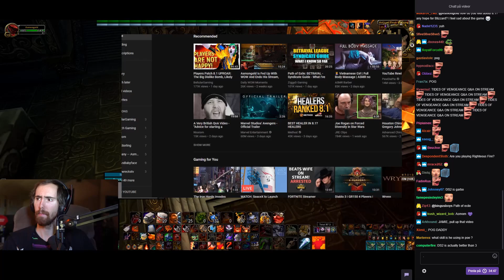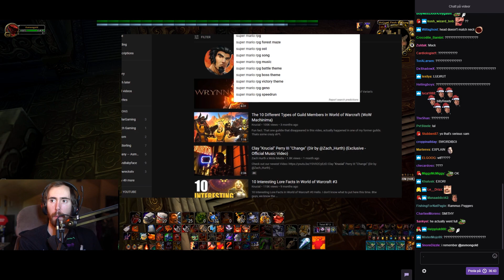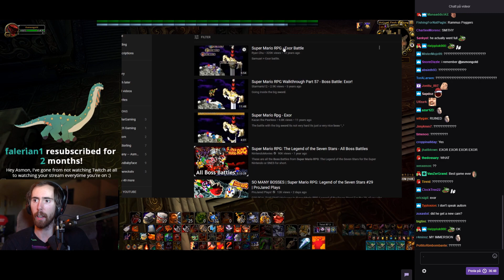Asmongold reacts to Wrynn by Krucial - with chat